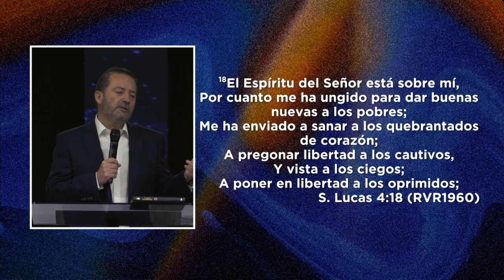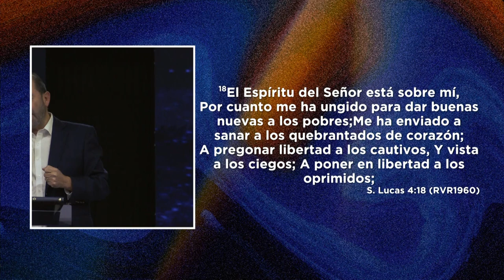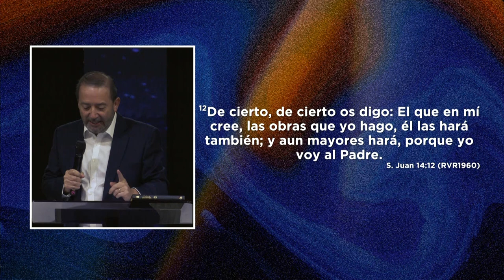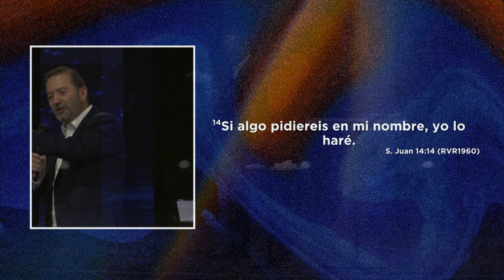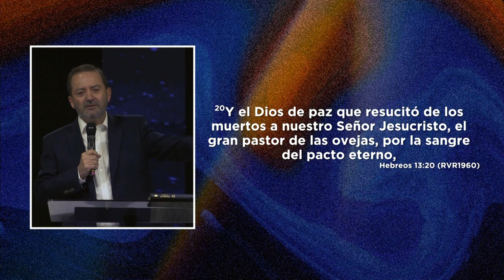El poder de Dios en tu vida | Pastor Antonio Arroyo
Estamos diseñados para ser portadores de la presencia de Dios, experimentaremos Su poder a traves del Espiritu Santo. ¡Si creemos en Èl no habrá límites!